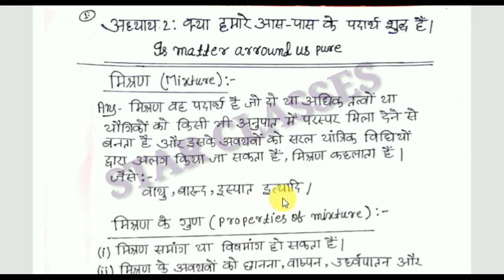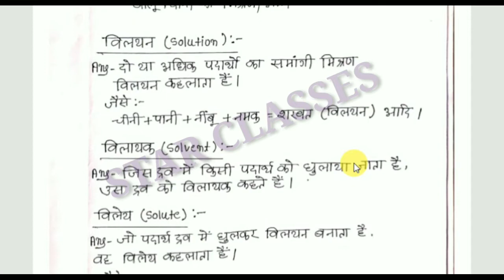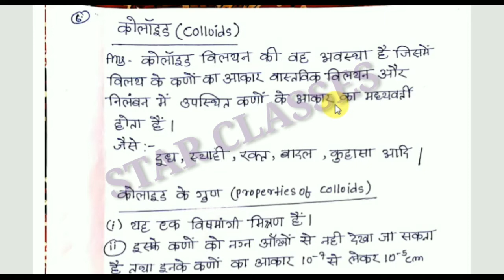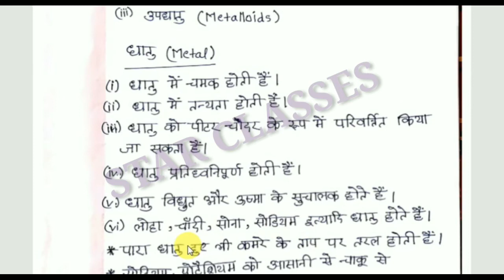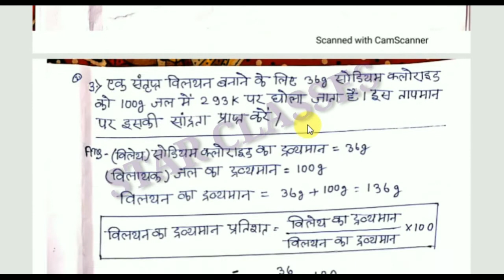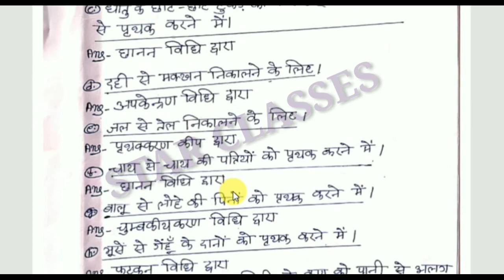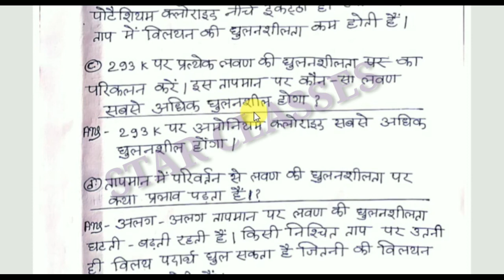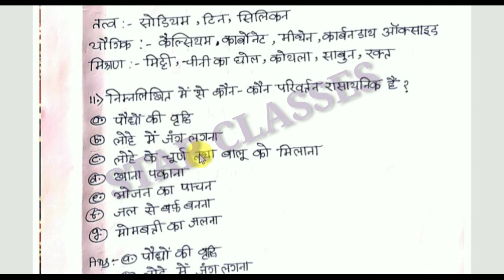class 09 chapter 02 |क्या हमारे आस पास के पदार्थ शुद्ध है?,|hindi notes| with question answer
class 09 science,chapter 02 kya hamare aas pas ke patharth sudh hai, is matter around us pure, hindi notes with internal and external questions answered